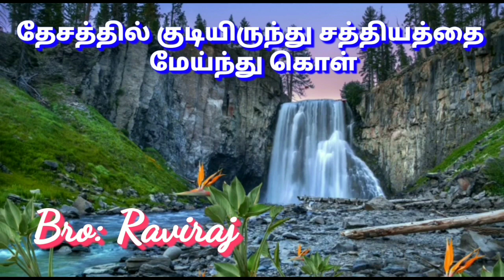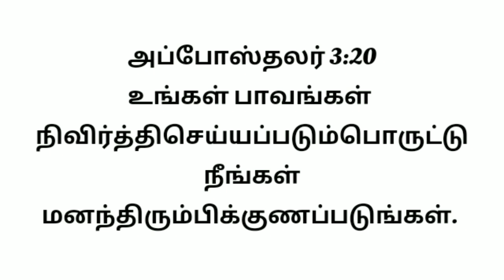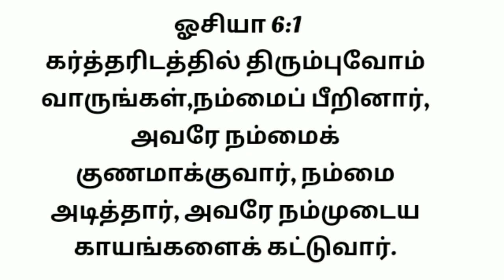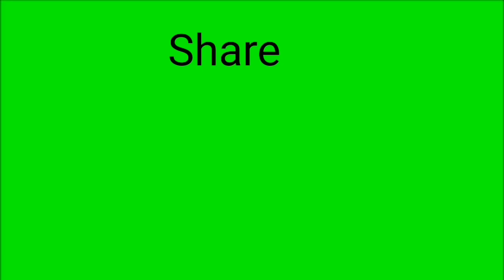today bible verse in tamil | சமாதானம் | peace in tamil |29-11-2020